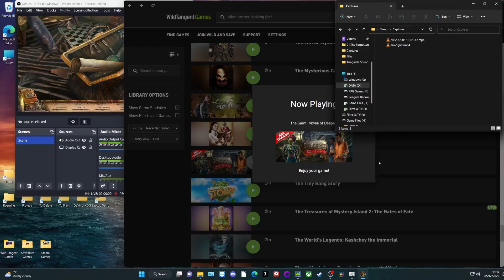Let's Play - The Saint - Abyss of Despair - Chapter 2 - The Antidote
n ex-priest, who believes the Evil One lives in him, becomes entangled in a nightmare scenario when he travels to Africa to investigate an alleged demonic possession. Guide this tortured soul as he works feverishly to solve a horrifying supernatural mystery and save the life of an innocent child!

Available from:
Bigfish Games: